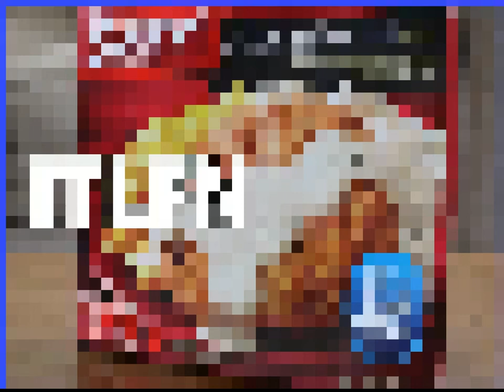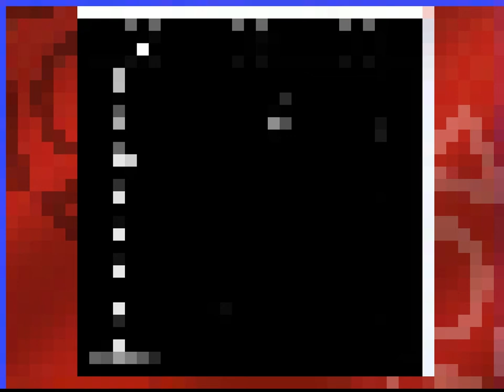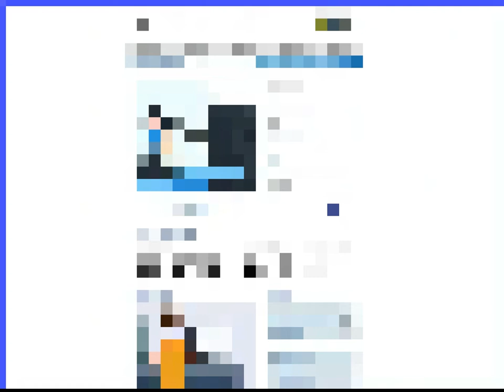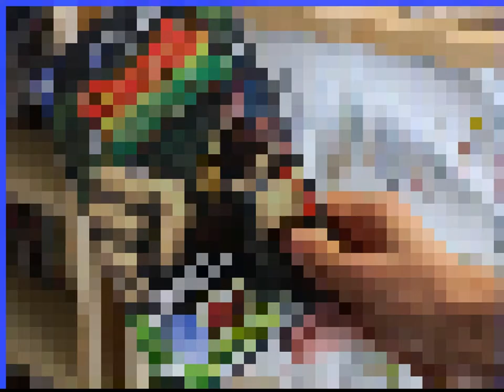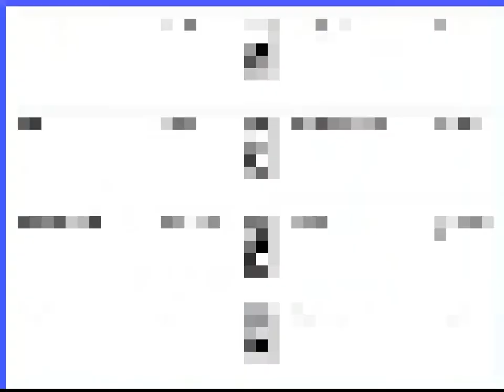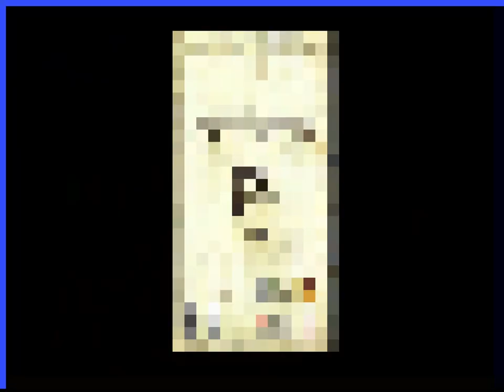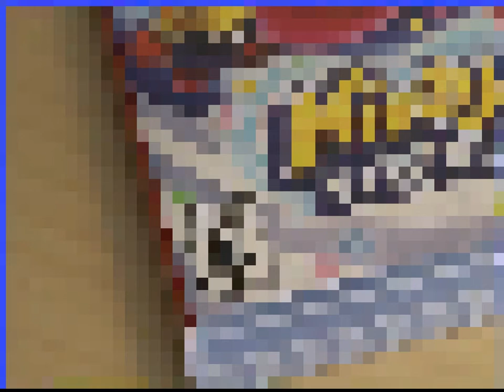Rated E for Irrelevant - Scott The Woz But It's a Midi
MySpace: NO!!!
Other: ???